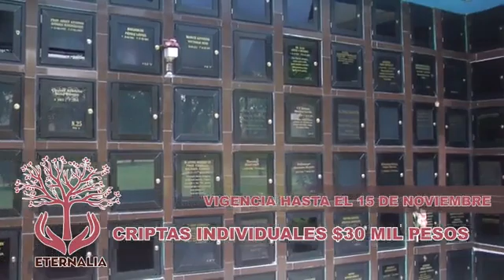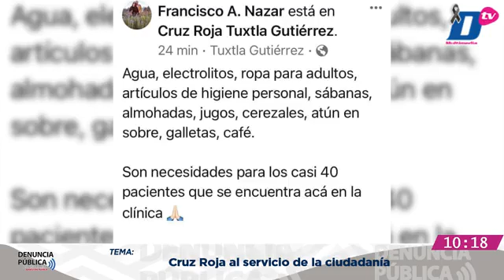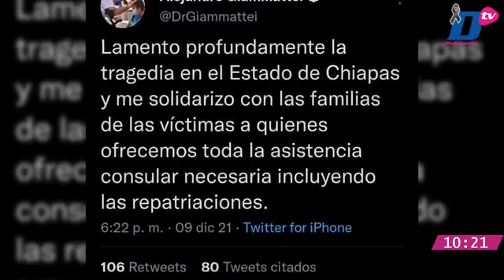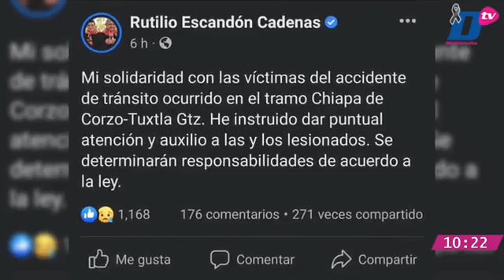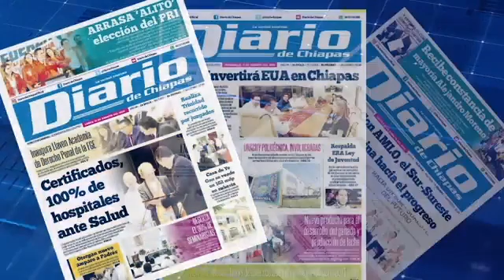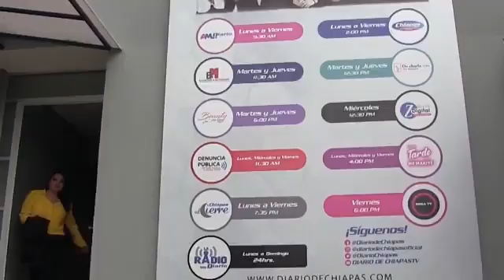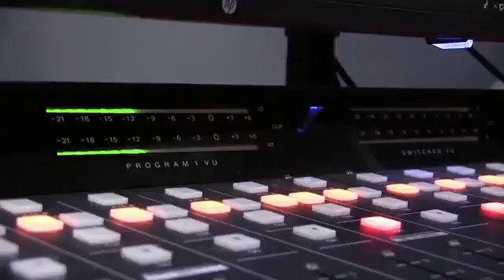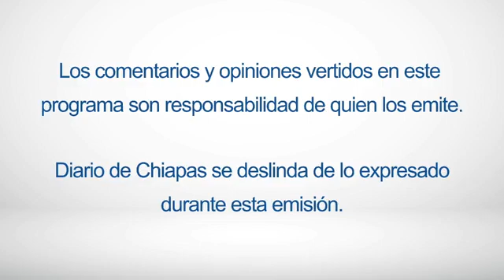En Vivo | Denuncia Pública | 10 de diciembre de 2021